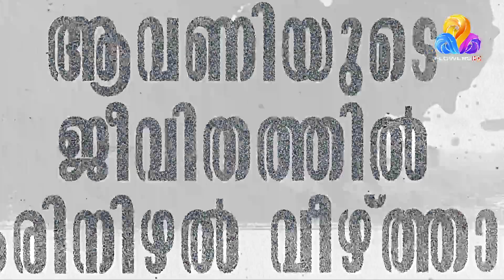ആവണിയുടെ ജീവിതത്തിൽ കരിനിഴൽ വീഴ്ത്താൻ അവൻ വരുന്നു !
ഹോം 🏠| ഇന്ന് രാത്രി 7 മണിക്ക് ഫ്ളവേഴ്സിൽ
Home | Today at 7.00 pm | Flowers